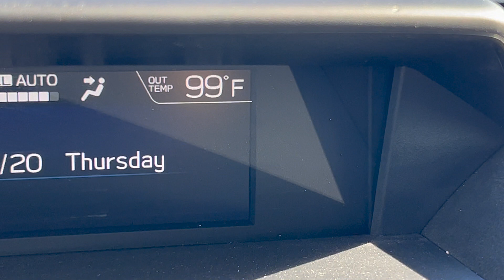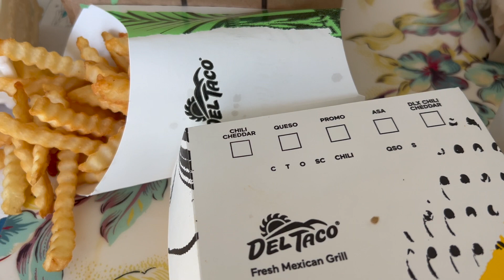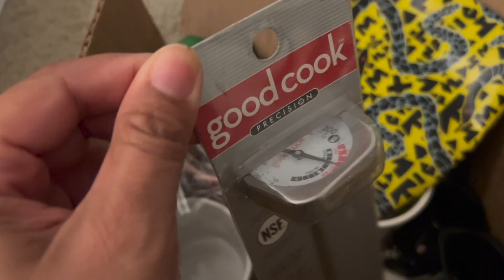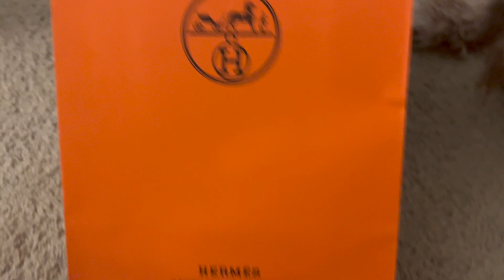Stuff I Found In The Trash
Hi Everyone,
Today I had a lot of errands to run and didn't have a chance to film much. A part of my day you did not see was me going to Target to get a slushee (my Target sells slushees now!) and spilling it all over the place. Fun times... In today's video I share my haul of things I found in the trash.